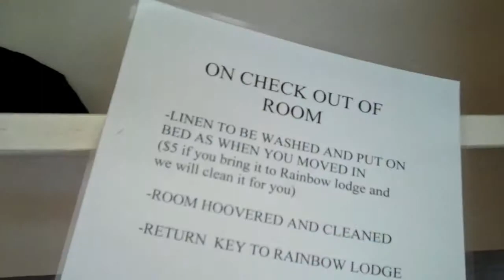Run, Cherry, run! (02/06/10)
I finally move out of Cherry Lodge. This is the Great Escape!